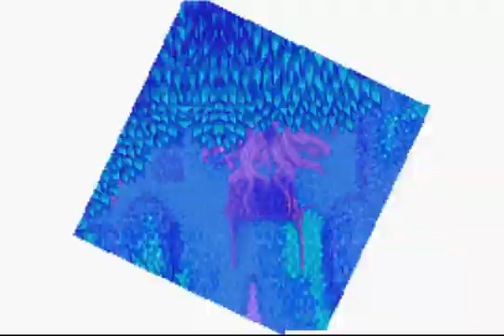11 Final Fantasy 5 Game Boy Advance